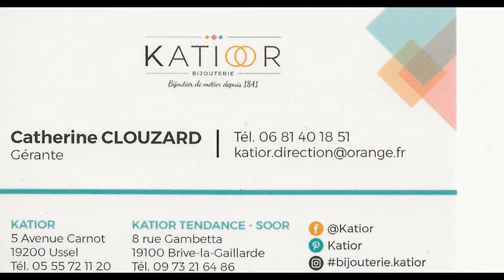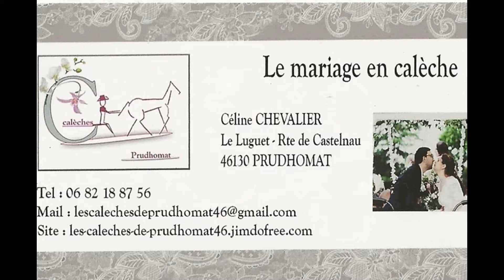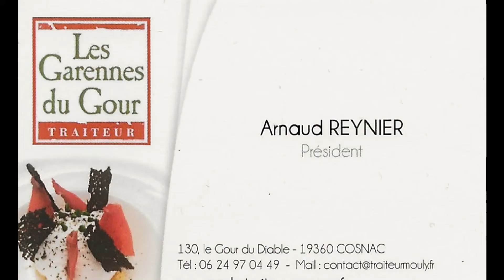Salon de la Fète & du Mariage Brive 2019